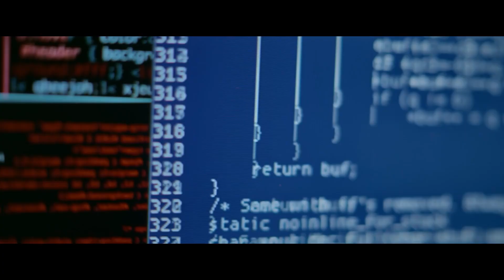Pursuit - Official Trailer (2022) Emile Hirsch, John Cusack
Detective Breslin crosses paths with Calloway (Emile Hirsch), a ruthless hacker desperate to find his wife, who has been kidnapped by a drug cartel. When Calloway escapes police custody, Breslin joins forces with a no-nonsense female cop to reclaim his prisoner. But is Calloway's crime-boss father (John Cusack) somehow involved in this explosive situation?

Pursuit also stars Jake Manley and Elizabeth Ludlow. It is written by Brian Skiba, Andrew Stevens, Dawn Bursteen, and Ben Fiore.

Pursuit, directed by Brian Skiba, arrives in select theaters and on demand on February 18, 2022.